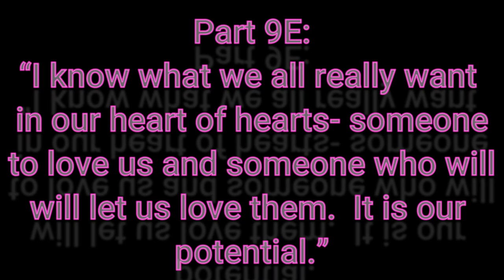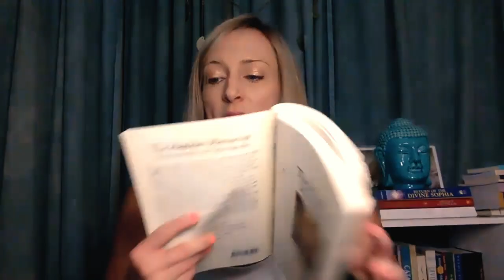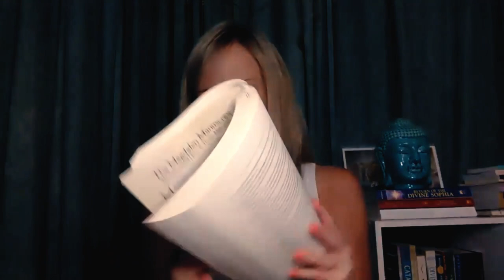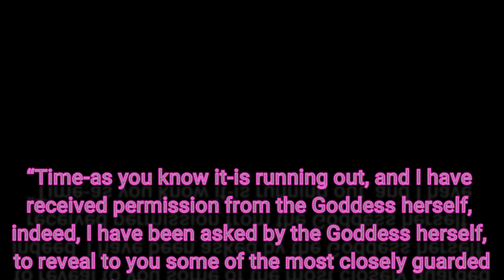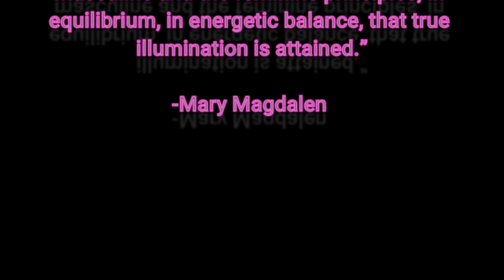Magdalen Manuscript: Just Because Something Appears to Look like Light, Doesn't Mean it is Light.